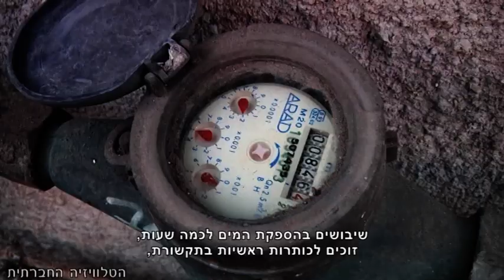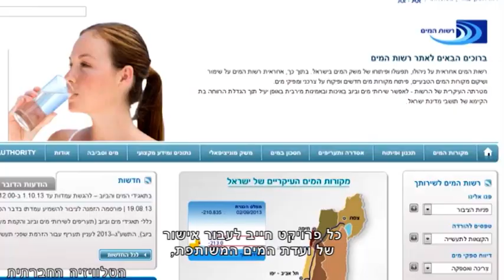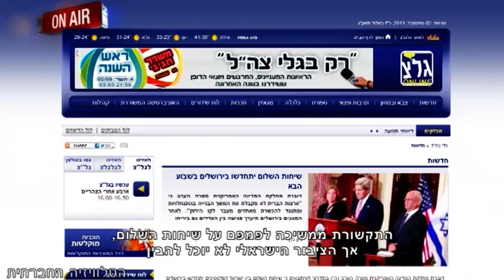מאחורי המכלים השחורים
מי מאתנו שמגיעים לשטחים, נחשפים למכלי מים שחורים על הגגות, המבדילים בין ישובים פלסטינים להתנחלויות. גם הגגות בכפר אל-מעסרה, שאת סיפור מאבקו הבאנו במהדורות קודמות, מכוסים באותם מכלים. על מצוקת המים שמסתתרת מאחורי המכלים השחורים בכתבה הבאה.